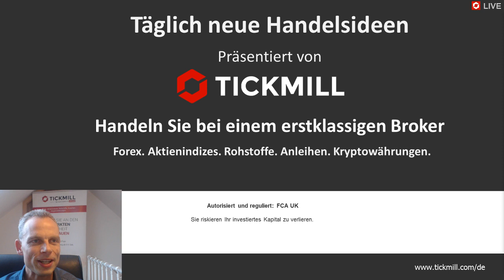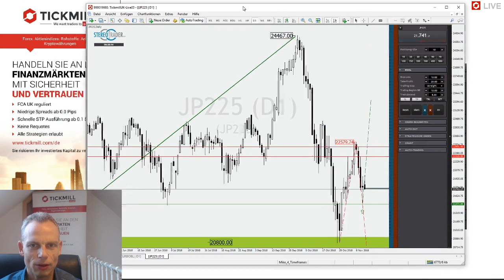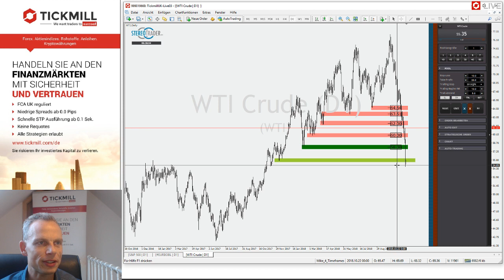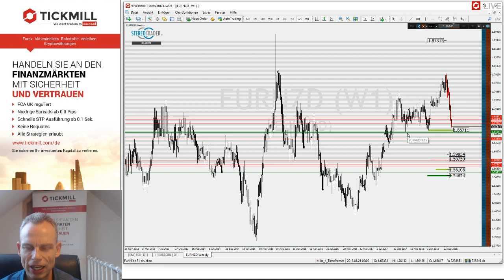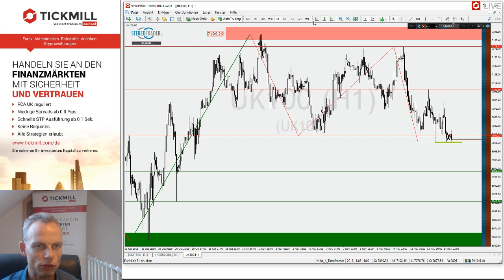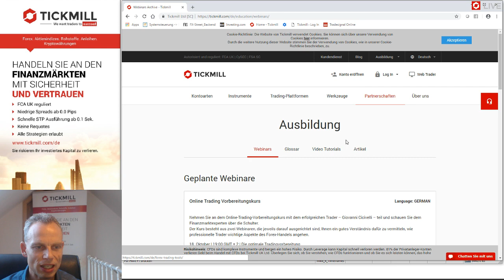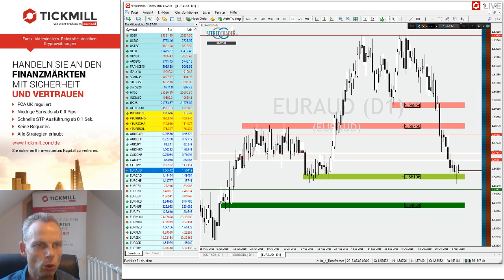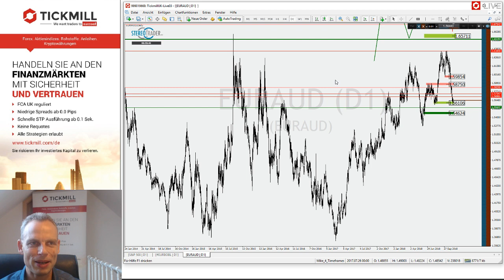WTI–EURNZD–FTSE100–Nikkei – Videobesprechung zu Tickmill's Handelsideen für den 14. November 2018